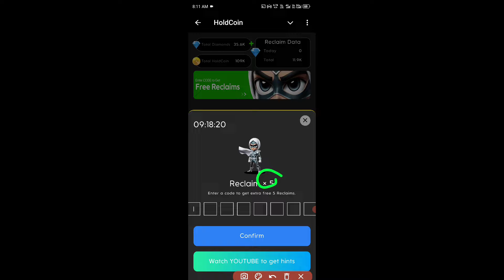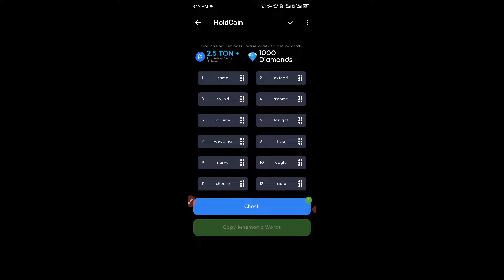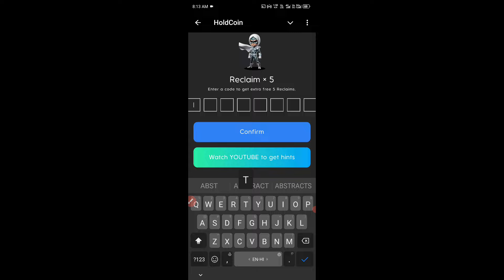30 October Holdcoin Hold Box code | Hold Coin Reclaim Code 30 October | Hold Coin Airdrop holdcoin​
30 October Holdcoin Hold Box code | Hold Coin Reclaim Code 30 October | Hold Coin Airdrop holdcoin​

Hold coin
Holdcoin Hold Box code
Holdcoin Solve The Box Puzzle
Holdcoin Daily Hold Box code
Holdcoin Hold Box code today
Holdcoin Hold Box code update
Holdcoin Hold Box code 30 October
Hold coin reclaim
heist Hold coin
Hold coin reclaim today 30 October
Hold coin Hold Box today 30 October
Hold coin daily combo
Hold coin withdrawal
Hold coin combo